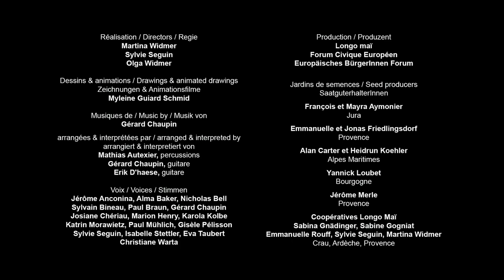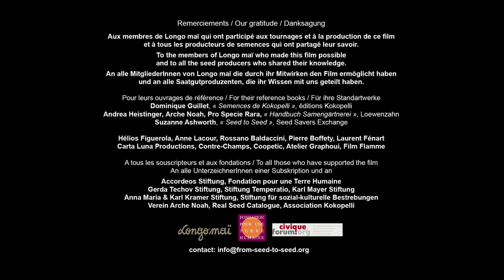ABC Pollination UA